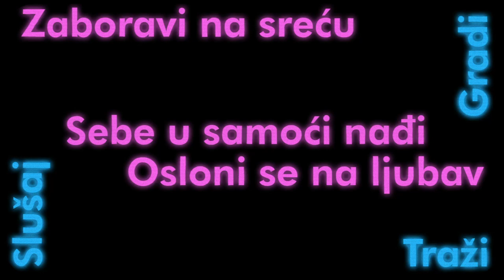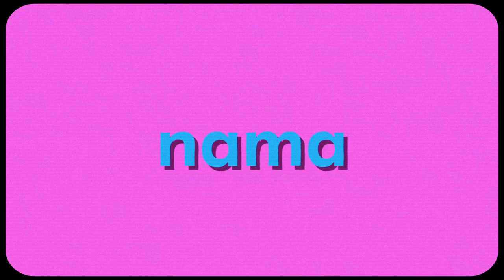Sentineo - Daleko (lyric video)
Glazba, tekst: Sentineo
Aranžman: Luigi Kotlar, Ivan Mihaljević, Sentineo
Snimanje vokala: Ivan Mihaljević (Supersonic Songbird)
Produkcija: Luigi Kotlar Alvize, Ivan Mihaljević
Mix, Master: Ivan Mihaljević

Lyric video:
Koncept: Sentineo
Produkcija: Sentineo
Zahvale: Dominik Budimir, Petar Brčić, Mislav Kerner

LYRICS:

Daleko

Nije ono što nas prati opasno
Bilo blizu, bilo daleko
Bitno da nije bilo dosadno

Znam da misliš da nije bilo potrebno
Ali te je puno naučilo
Puno toga ti je dalo

Traži
Zaboravi na sreću
Slušaj
Osloni se na ljubav
Gradi
Sebe u samoći nađi

Daleko
Visoko
Nije bilo to
Za nas stvoreno

Svemir premalo je mjesto za tebe
Još je manje kad si uz mene
Ovo je bolje za nas oboje

Traži
Zaboravi na sreću
Slušaj

Daleko
Visoko
Nije bilo to
Za nas stvoreno

Nesretno
Zajedno
Nije bilo to
Nama suđeno